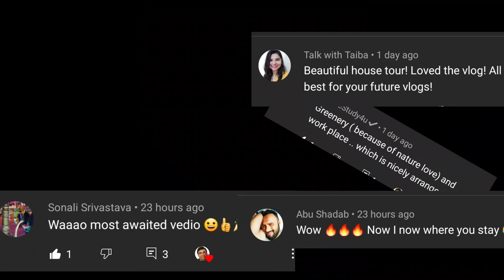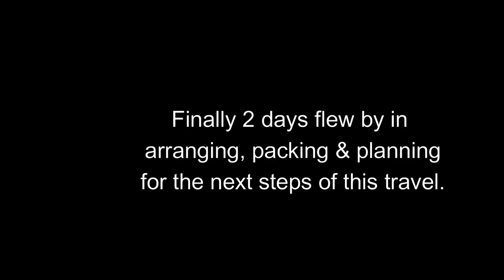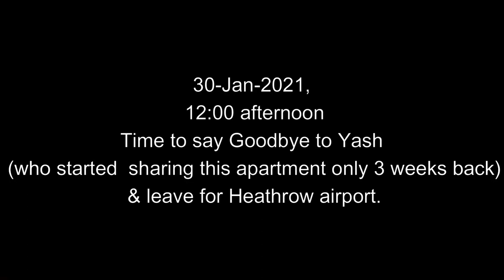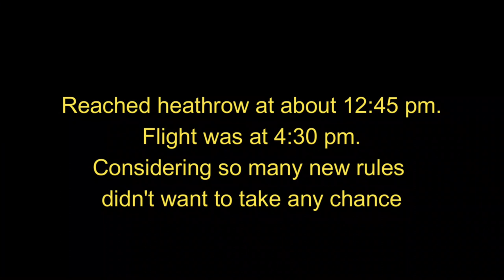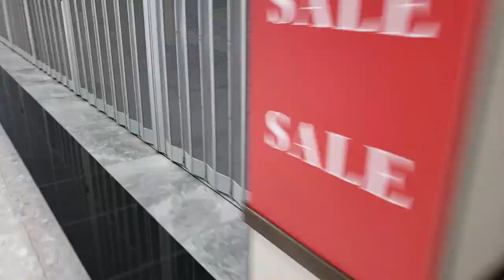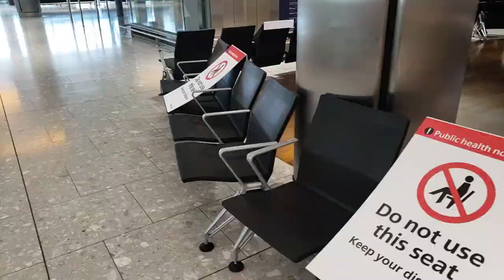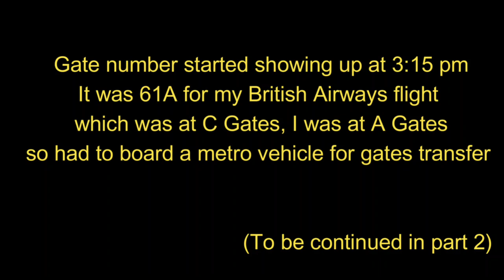[vlog #2] UK to India travel - First flight in over 11 months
Presenting to you my vlog #2 of 2021. It's a 2-part vlog in which I talk about my journey from UK to India. I was in UK since Feb 2020 and came to India to visit family with the help of air travel bubble between UK & India from British Airways flight.

Hello, my name is Haritosh Srivastav. I am a distinguished toastmaster, storyteller & IT Project Manager. I had this channel since 2011 but started creating video seriously since March 2020.  I mostly post videos on book reviews, motivational videos, inspirational interviews and have recently started doing video podcasting.